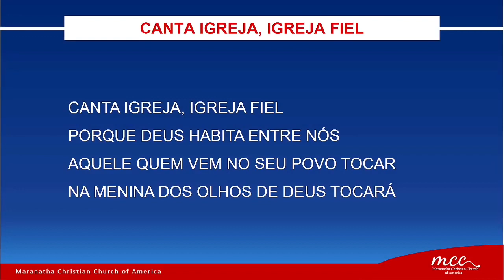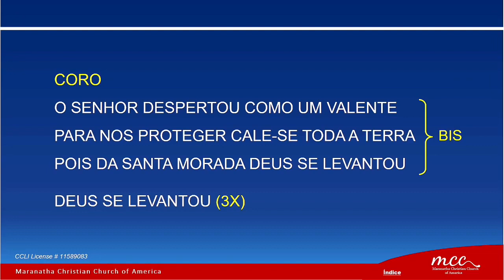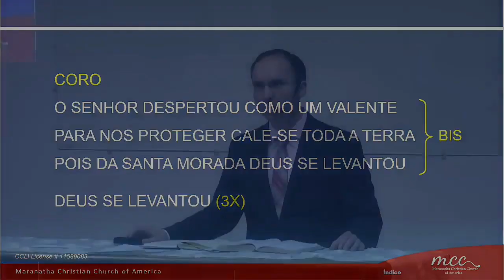Canta Igreja, Igreja Fiel ICM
Canta Igreja, Igreja Fiel ICM - Maranatha Christian Church - Framingham MA